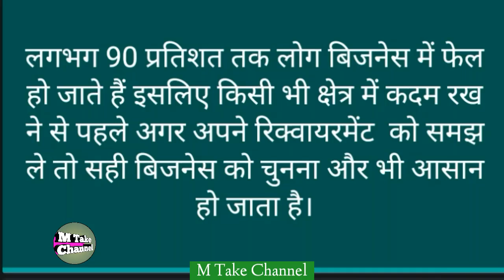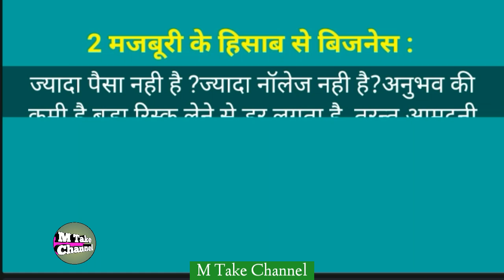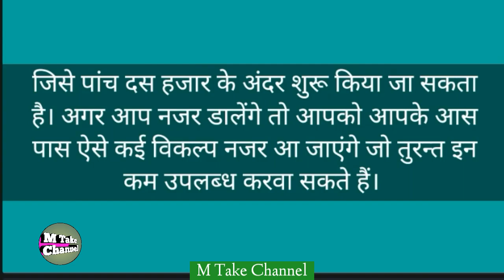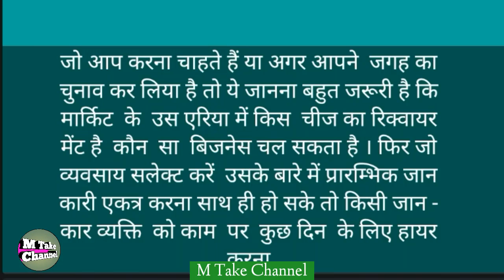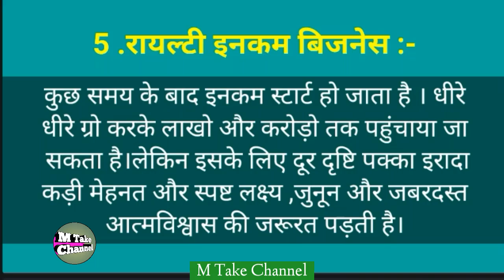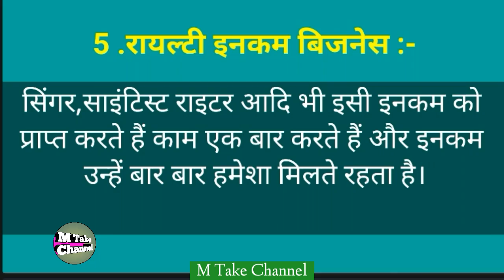Sabse Achcha Business Kaun Sa Hai | आप के लिए कौन सा व्यापार सही रहेगा । Types Of Business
Hii
l am Mohan Thawait
Welcome to m take channel
types of business

kaun sa business karen

aapke liye kaun sa business sahi rahega

kaun sa business karna chahiye

how to choose a right business

kaun sa Kam karen

kaun sa bijnesh kare

kaun sa business sahi rahega

sabse achcha business kaun sa hai

कौन सा बिजनेस अच्छा है

कौन सा बिजनेस करे

कौन सा बिजनेस किया जाए

कौन सा बिजनेस शुरू करें

नया बिजनेस कौन सा करें

बिज़नेस आइडिया

सबसे अच्छा बिज़नेस कौन सा है

इस चैनल में आपको मिलेगा :-
ग्राहक बढ़ाने के उपाय बिजनेस को चलाने के तरीके,
अच्छा बिजनेस मेंन बनने के उपाय ,
दुकान में तरक्की के उपाय ,
ग्राहकों को आकर्षित करने का तरीका,
ग्राहक को हैंडल करने का तरीका,
नये बिजनेस की शुरुवात करने के तरीके,
business idea,
motivational video ke alawa aur bhi
important tips ki jankari.

Dosto m take channel me aapko hamesha ,
business se sambandhit naye naye jankari milta rahega  jo
 aapke business ke liye faydemand ho
 sakta h esliye channel ko
 like👍kare aur
video ko  share🔜jarur kre.

PURPOSE only.

   M Take Channel